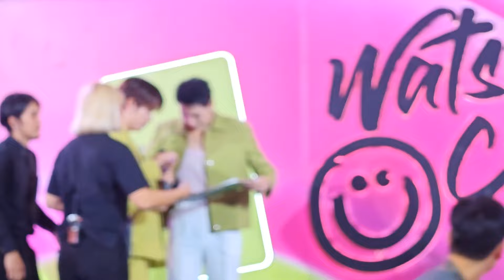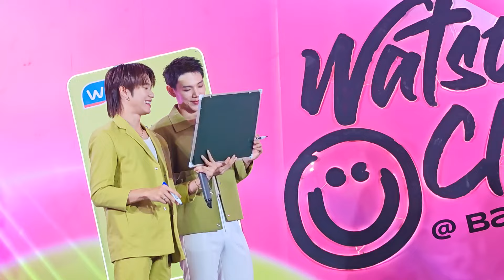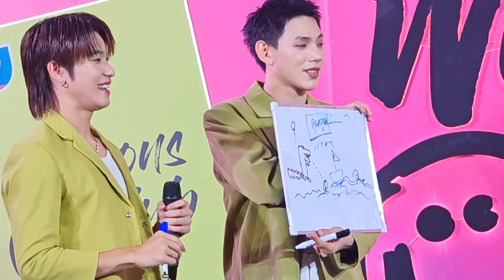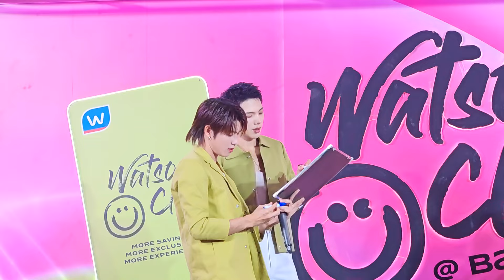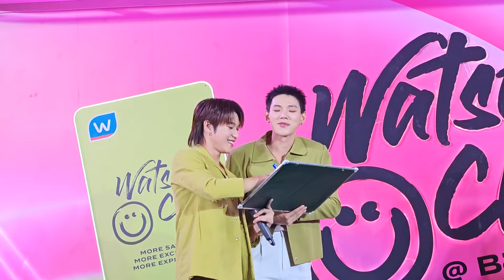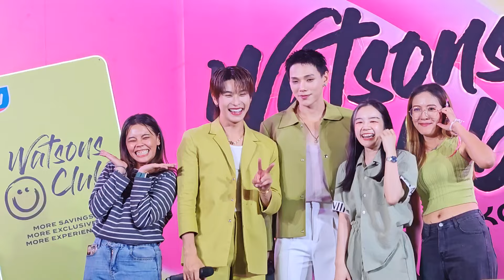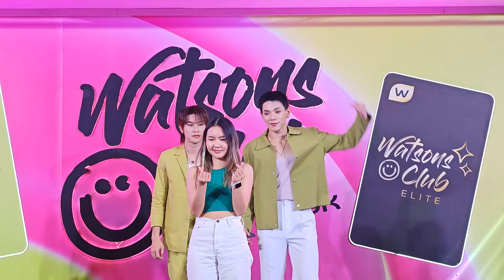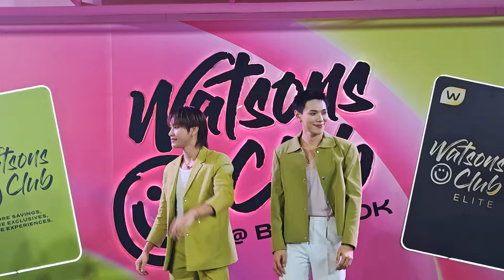4/4 WatsonsClubxDaouOffroad[Talk+Game]/21July2024/Central Pinklao